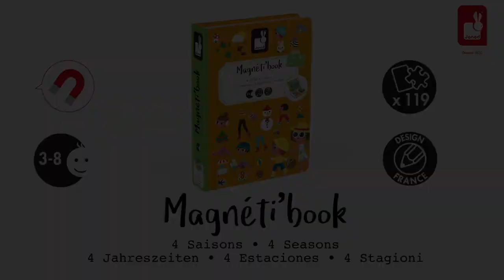2721 magneti book 4 seasons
Magneti’Book 4 Seasons introduces children to the idea of seasons and year.